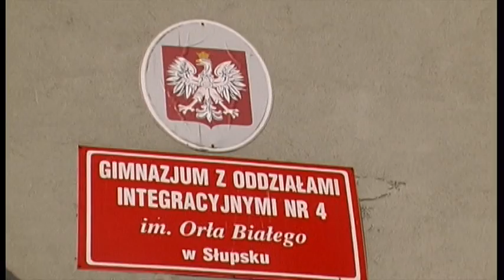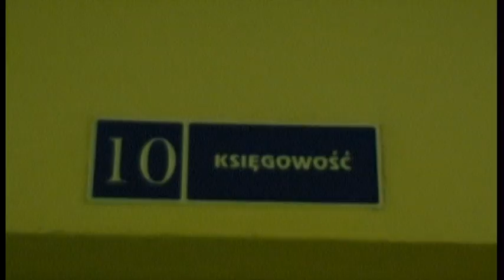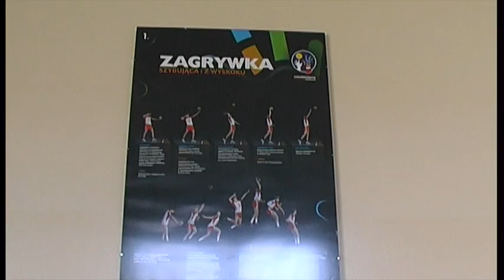Moja Szkoła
Film o szkole - Gimnazjum nr 4w Słupsku  - wykonany na konkurs przez uczniów klasy 2 f w roku szkolnym 2013/2014  - praca wyróżniona przez jury.